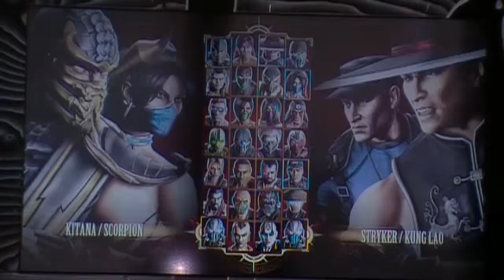Melty: MK9 offline casuals 8/10/11 #2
Some mk9 casuals with my friends(Josh de jesus, Jun Yuan, Chris Maxwell) and me did. Lets say Kung lao is one op character and a fag, stryker ftw, the kitana is a work in progress, and sektor ex teleport is soooo good XD